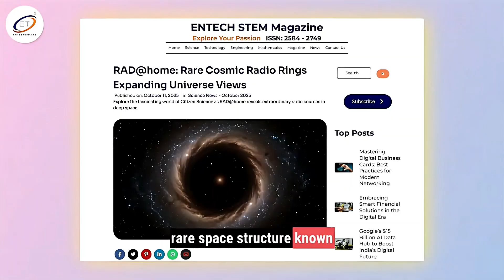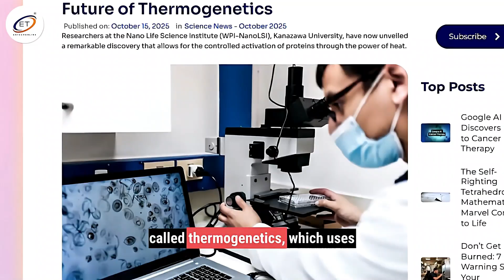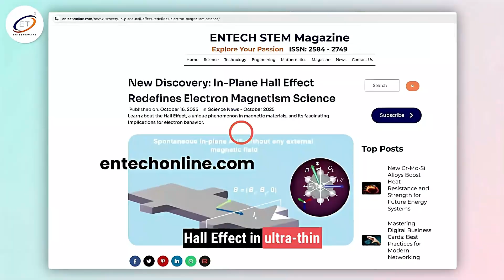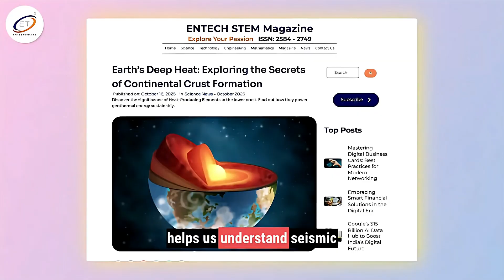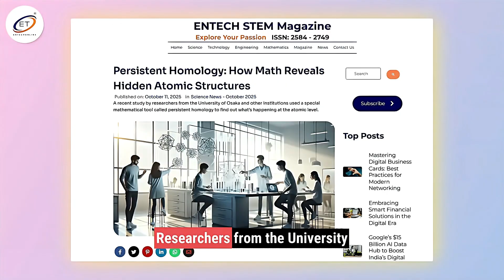ENTECH Magazine News Digest 3, Oct 2025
This week on ENTECH Online, we’re spotlighting the most exciting science and technology breakthroughs from October 11–17, 2025
Read the details of each discovery and see how they’re shaping the future!. Some of them are -
1. Earth’s Deep Heat & Geothermal Energy
Researchers are unlocking the secrets of Earth’s deep heat, generated by radioactive decay and ancient planetary formation, to power clean and sustainable geothermal energy. Advances in drilling and enhanced geothermal systems are making it possible to tap into this vast, renewable resource for electricity and heating, with minimal environmental impact
2. In-Plane Hall Effect: A New Twist in Electron Magnetism
Scientists have discovered the in-plane Hall effect, where a voltage is generated perpendicular to both the current and an in-plane magnetic field in certain materials. This breakthrough challenges traditional models of electron magnetism and opens new possibilities for advanced electronics, spintronics, and quantum computing
3. Brain Engrams: How Memories Evolve
Recent neuroscience research reveals that memories are encoded in dynamic, distributed networks of neurons called engrams, which evolve over time as we learn and consolidate information. These findings are transforming our understanding of memory storage and retrieval, with implications for treating memory disorders and developing brain-inspired technologies
4. Thermogenetics: Controlling Cell Death with Heat
Scientists have developed thermogenetic tools that use heat to precisely control when and how cells die, by activating heat-responsive proteins like caspase-8. This innovation enables targeted cell death for research and potential therapies, such as cancer treatment, by harnessing the power of temperature to trigger biological processes.